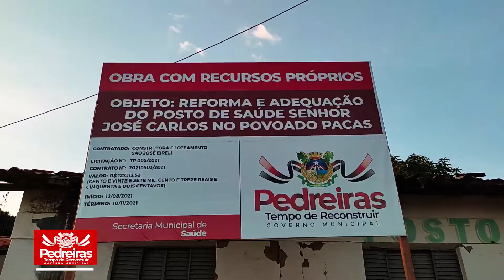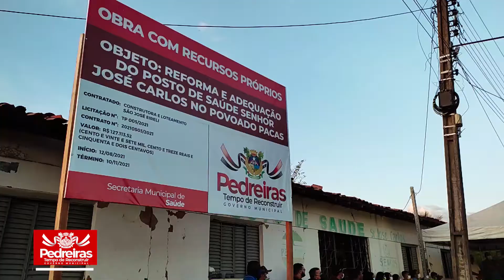Ordem de serviço para reforma do posto de saúde do povoado Pacas.